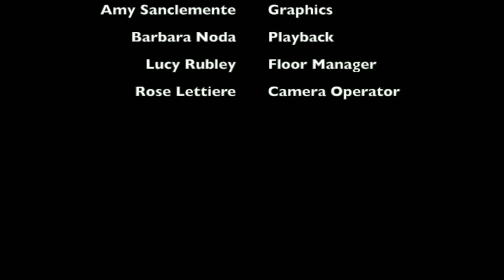Community The TV Show - Players Theater 2018 Ep.2